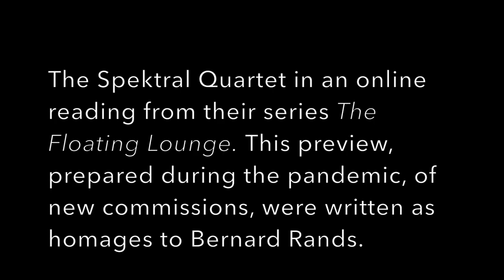Spektral Quartet with a Schwendinger Quartet preview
una breve canzone senza parole (2020), The Spektral Quartet in a short reading. Inspired by Bernard Rands music with the Chicago Composer's Consortium "Rand’s Effect."